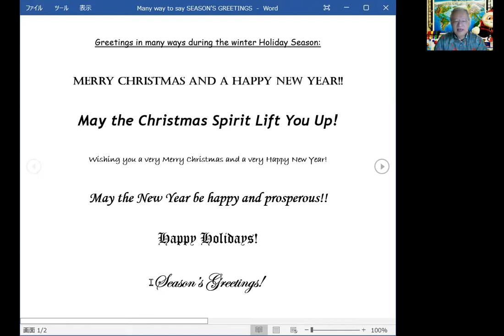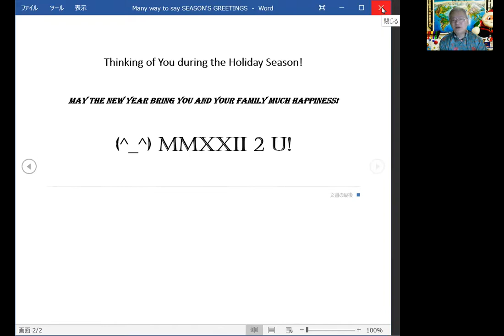Season'sGreetings2021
クリスマスの挨拶・年末年始の挨拶を英語言ったり送ったりしましょう。